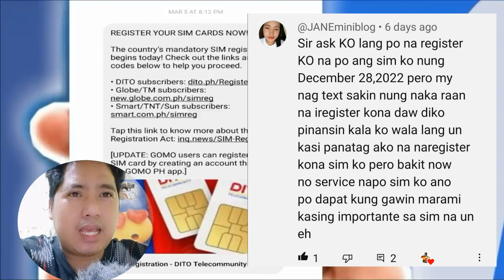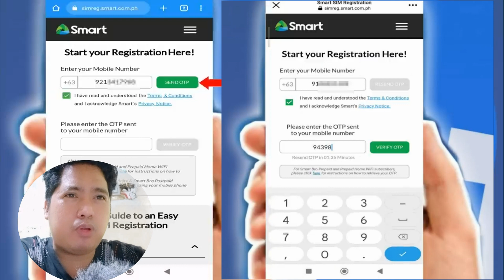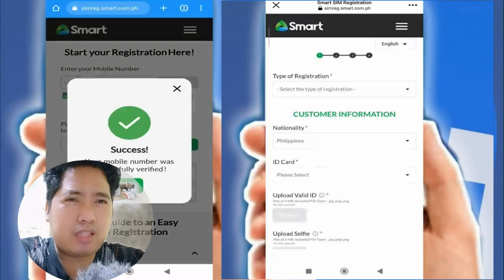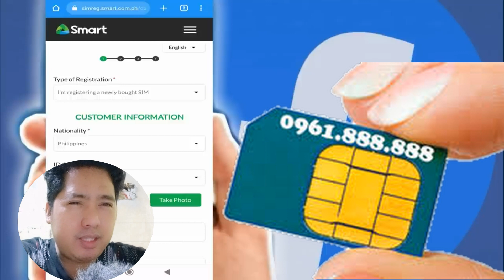SIMCARD BIGLANG NAWALAN NG SIGNAL , AYAW MAKA DATA HINDI MAKATEXT AT HINDI MAKATAWAG AUGUST 2023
PAANO MAGREGISTER NG GLOBE AT TM SIM GAMIT ANG GLOBE ONE APP